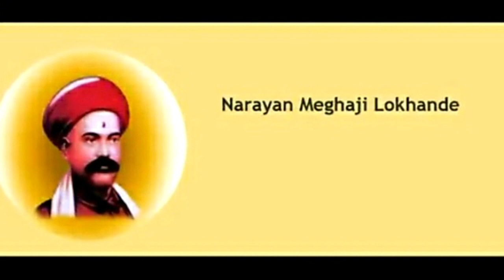History behind the holiday on sunday🙏